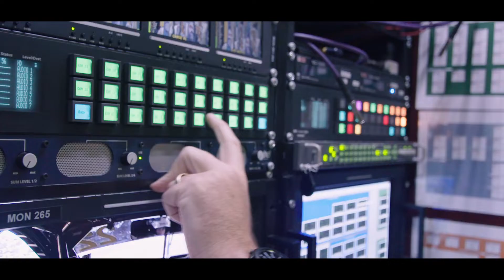Gravity Media renews a five-year contract with Supercars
News – Gravity Media is thrilled to announce the renewal of a five-year contract with Supercars in Australia, adding to Gravity Media’s twelve-year relationship with the car racing sport.

Gravity Media has been contracted to supply a complete OutsideBroadcast solution along with all the in-car camera systems fitted in the Supercars allowing views to experience incredible action at every turn.